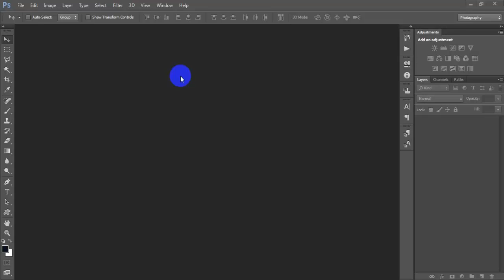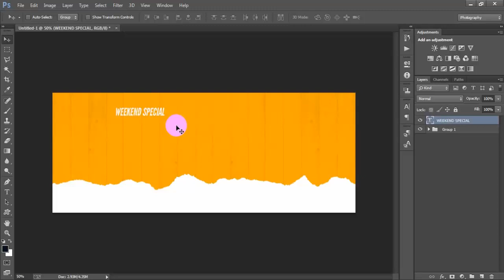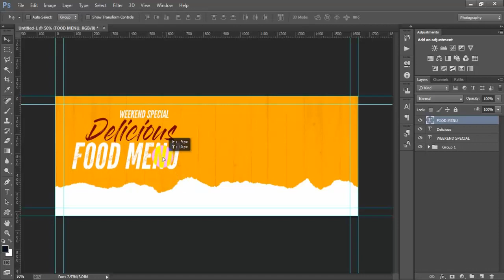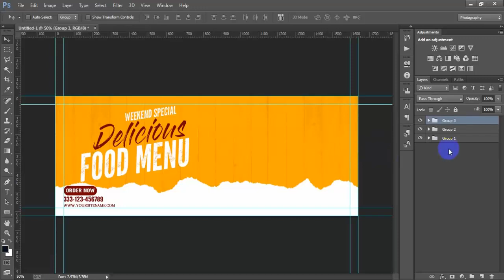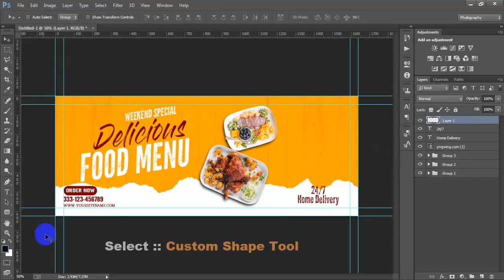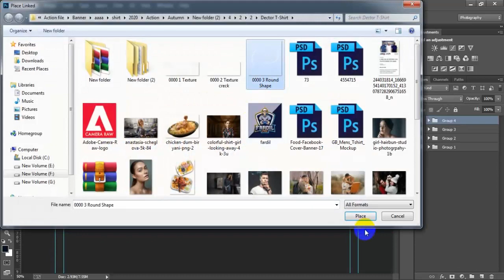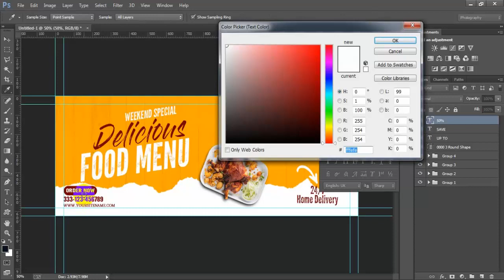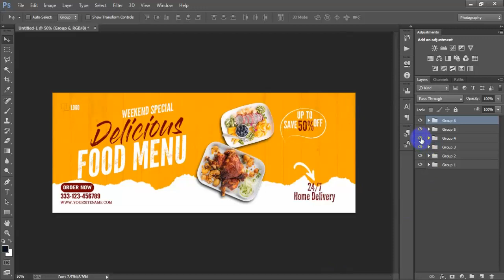Restaurant Food Menu Facebook Cover Photo Design In Photoshop 2021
Today I'm gonna show you How to make facebook cover photo design photoshop tutorial.Professional facebook cover photo design tutorial.Restaurant food menu design photoshop size idea.Restaurant food menu design facebook cover photo design for beginners.Learn create professional facebook cover photo in photoshop cc.Restaurant food menu social media banner design photoshop tips & trick tutorial.Facebook social media design banner editing photoshop easy video tutorial.I hope you like it digital social media banner design in adobe photoshop cc.Please Like | Comment | Share and Don't forget to SUBSCRIBE to Me!

►►►►Follow Me►►►►.